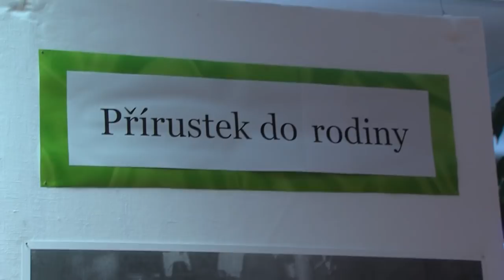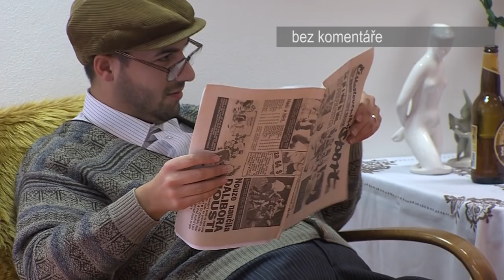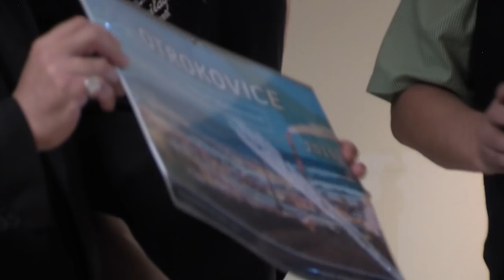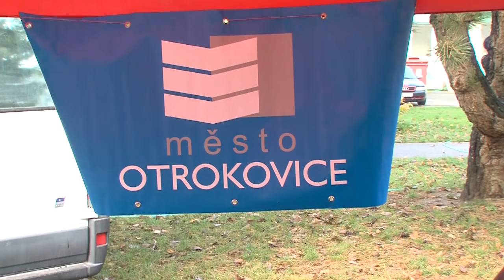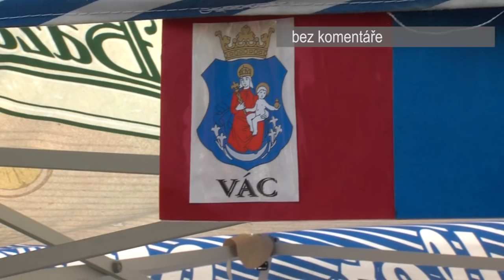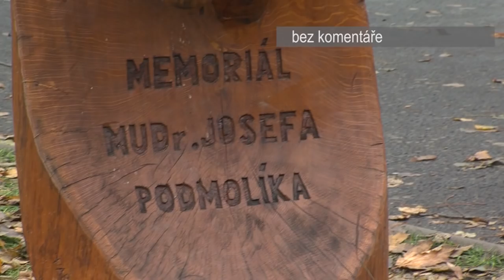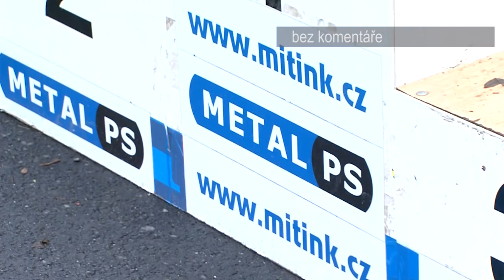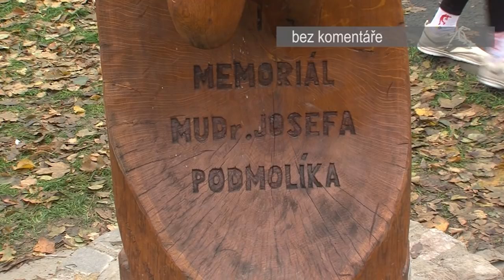Zpravodajství MTVO 9. 11. 2018 Otrokovice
Den otevřených dveří v Senioru Otrokovice
Křest kalendáře města a Výtvarný salon
Projekt pro lidi bez střechy nad hlavou
Gulášfest v Dubnici nad Váhom
Steston and Bourbon v Otrokovické BESEDĚ
Půlmaraton - Memoriál Josefa Podmolíka